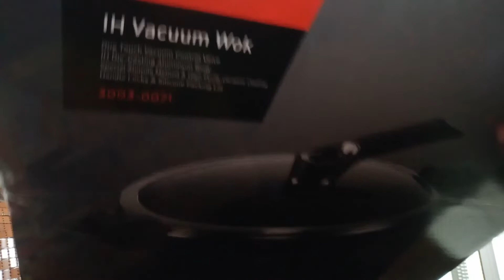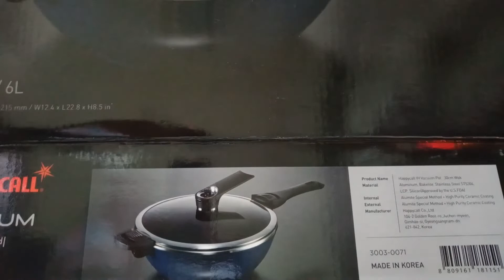Unboxing happy call vacum pot Dan tefal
Happy call vacum pot.lebih berat..
Sedangkan tefal lebih ringan.tefal hanya untuk tumis2 atou penggorengan.sedangkan happy call sendri buat masak tumis sop daging#lebih cepat matang.dr segi ukuran happy call lebih tebal berat ukuran 30cm.tefal lebih tipis ringn dan ukuran 36cm#harganya bisa dilihat di google.saya beli tefal yang biasa.kita belanja di momo#pesan malam sore sudah di antar sampai rumah.
Kapan2 kita review pancinya buat masak😂.